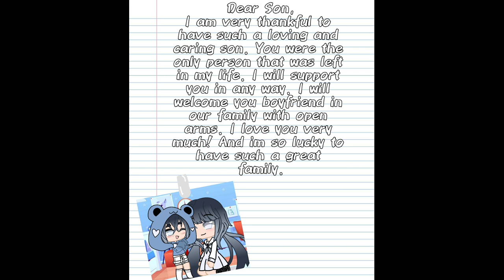♡Happy thanksgiving♡ ♧Lemon Boy Cast♧ ♤Short♤ ◇WATCH TILL END◇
hiiii little creatures

I hope everyone has an amazing day today
I know its pretty short u I started working on this yesterday and end working on it at 2 somthing am

bai baii